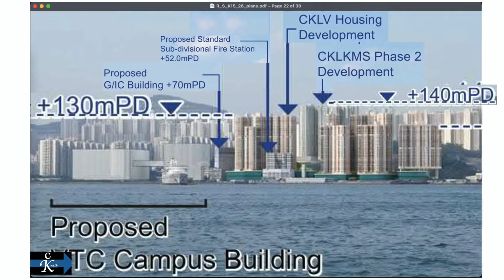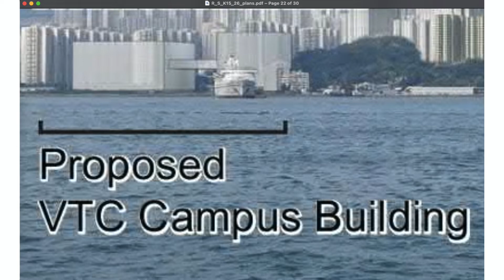茶果嶺發展計畫 Cha Kwo Ling development plan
2022-08
資料來源: 城市規劃委員會網站
Source of information: Town Planning Board web site

00:00 start
00:05 資料來源 source of information
00:20 發展範圍 development area
00:28 印象圖 impression pictures
00:51 合成照片 photomontage
00:59 職業訓練局學校 VTC campus
01:11 現有古建築 existing old buildings
01:27 小學 primary school
01:34 新道路連接茶果嶺道 new road connecting Cha Kwo Ling road